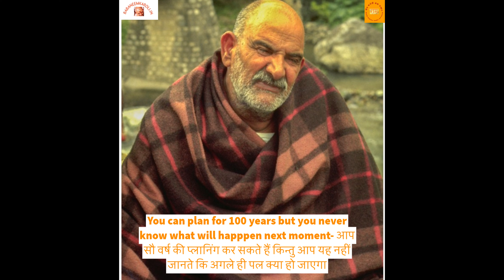kainchi dham || कैंची धाम जा ही रहे हैं तो यह कार्य अवश्य कीजिये || कैंची धाम पहुँच कर यह कीजिये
Kainchi dham is located near Nainital, a popular tourist destination in India. Neem karoli baba is the guru of the Late ram dass - the famous Dr. Rchard Alpert from the United States of America and Krishna Das the grammy nominee and a world-famous neem karoli baba devotee and neem karoli baba bhajan singer. Many Famous personalities of the world like Marck Zuckerberg, Apple CEO Late Steve Jobs, and Dr. Larry Brilliant have visited kainchi dham at some point in time and this is also openly discussed on international media. Recently famous cricketer Virat Kohli also visited Kainchi dham along with his wife actress Anushka Sharma. People of India and now everyone in each country where people follow neem karoli consider him as the incarnation of Lord Hanuman. I sincerely suggest his followers read the books written about him in the west and in India. I am giving the link below and if one wants to buy, he can do so.
कृपया  “Thanks” बटन द्वारा इस चैनल की आर्थिक सहायता का बढ़ने में सहायता करें
हमारे कार्य को प्रोत्साहित करने के लिए अगर आप धन राशि   स्वेच्छा से आर्थिक सहायता  करना चाहते हैं तो इस लिंक से करें
For donating towards our work please use this link below for domestic visitors
This channel/ site is not related in any way to any ashram or trust of neemkarolibaba Ji. It is our own activities that we want to reach to the devotees of Maharaj Ji and spread the devotion. We do not spread any kind of superstition nor sell any kind of garland amulets etc.
This work takes time and energy and we do not get any remuneration for it except for youtube ads etc. which remains miserable always.
To encourage our work, if you want to help us voluntarily, then do it from the link given below the Hindi Version.
यह चैनल / site किसी भी प्रकार से नीमकरोलीबाबा जी के किसी भी आश्रम अथवा ट्रस्ट से सम्बंधित नहीं है | यह हमारी अपनी गतिविधियाँ हैं कि हम महाराज जी के भक्तों तक पहुँचाना चाहते हैं और भक्ति की प्रसार करना चाहते हैं | हम किसी भी प्रकार का अंधविश्वास नहीं फैलाते न ही किसी भी प्रकार का माला तावीज बेचते हैं
इस कार्य में समय और ऊर्जा लगती ही है और हमको इसका कोई पारिश्रमिक नहीं मिलता है सिवाय youtube के विज्ञापन आदि के जो कि नहीं के बराबर ही रहता है |
This is our YouTube Link below from where you can also browse through our videos.
हमारे फेसबुक पेज को लाइक कीजिये और जुड़िये महाराज जी परिवार में
नीम करोली बाबा की सबसे अच्छी पुस्तकें लेने के लिए नीचे दिए लिंक पर क्लिक करें :
Miracle of love Ram Dass
Shri Siddhi Maa : Jaya Prasada
Whisper in the heart by Parvati Markus
Chants of a lifetime: Krishna Das
It All Abides in Love: Maharajji Neem Karoli Baba
Be Here Now Paperback – 12 October 1971
Sometimes Brilliant: Larry Brilliant